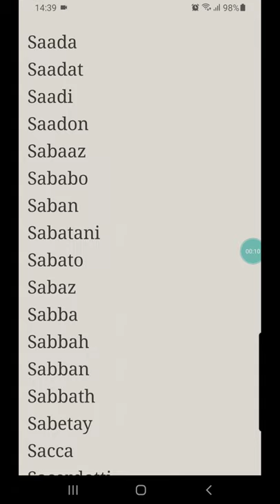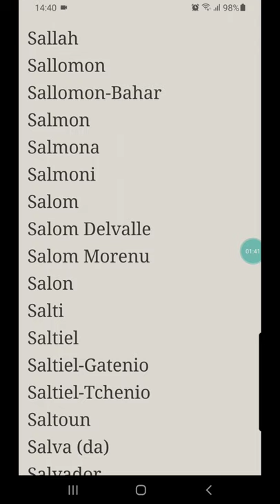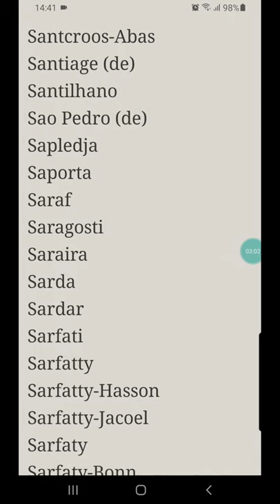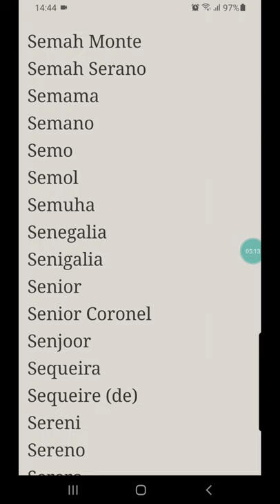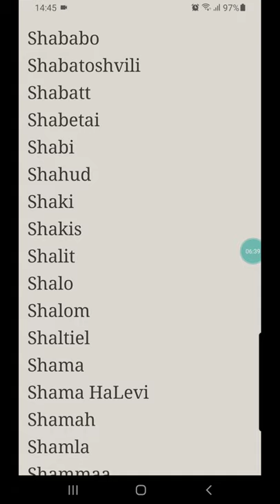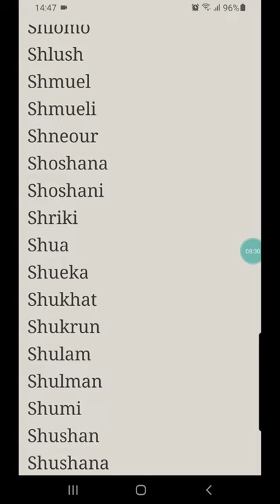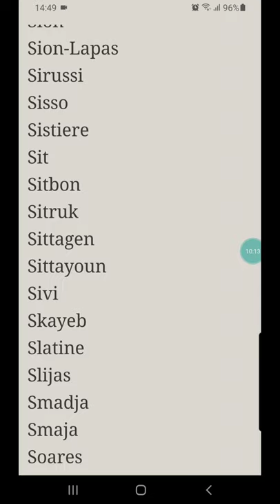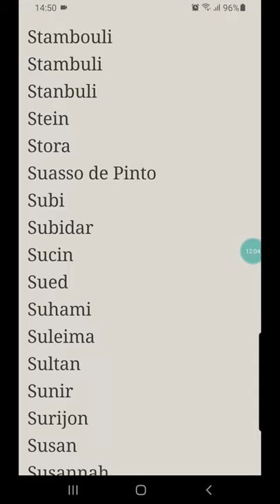Lista de Sobrenomes Judeus (Atualizado) - LETRA S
Lista de Sobrenomes Judeus Relacionados no Livro "Guidebook for Sephardic and Oriental Genealogical Sources in Israel".

Acesse também:
Lista de Sobrenomes de Famílias Judaicas